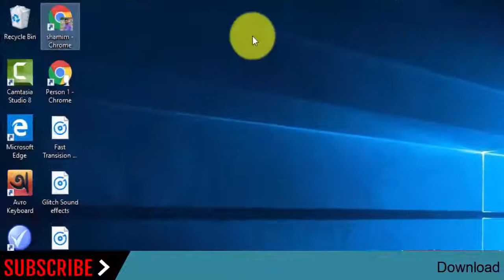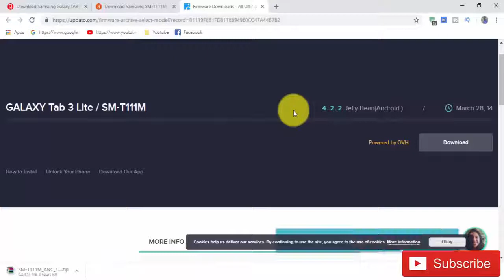Download Samsung Galaxy TAB3 Lite SM-T111M Stock Firmware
In this Website (gsmrom.net) we have managed to share the Original Samsung Stock Rom (firmware) for all the available Samsung Devices. we will give you a tutorial on how to update the firmware of your Samsung Galaxy TAB3 Lite SM-T111M.

Required for this is:
- your Galaxy TAB3 Lite SM-T111M, with at least 30 percent charge.